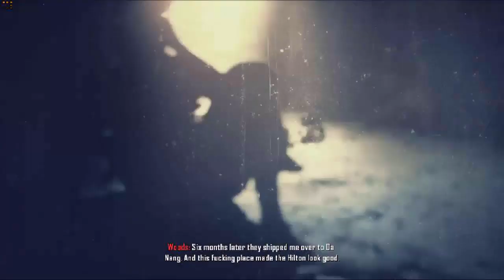Call Of Duty Black Ops 2 Gameplay Walkthrough Part 2 - Campaign Mission 1 - Lets Play BO2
This is the 2nd Part Of The Call Of Duty Black Ops 2 Mission 1. In this part we have to get wood which are undercontrol of  Russian Enemies And we have to save him. Wood is a best friend of Mason and Hudson but there will be many enemies out there who will try to stop us but finally we got wood from enemies.